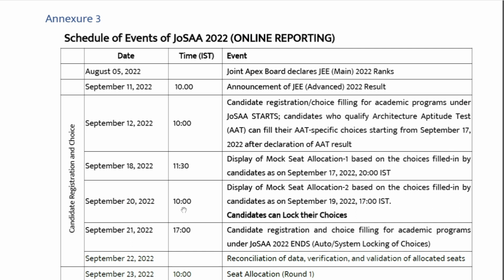Josaa Counselling 2022 Round 1 के Mock Seat Allotment में कुछ नहीं मिला | कैसे करे Choice filling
Josaa Counselling 2022 Round 1 के Mock Seat Allotment में कुछ नहीं मिला | कैसे करे Choice filling : Complete Information